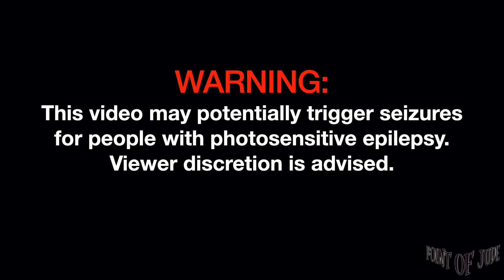bird. Hardwood Jack [Live at Saguijo - Full Song] (High Quality)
bird. Hardwood Jack [Live at Saguijo August 16, 2023 - Full Song] (High Quality)